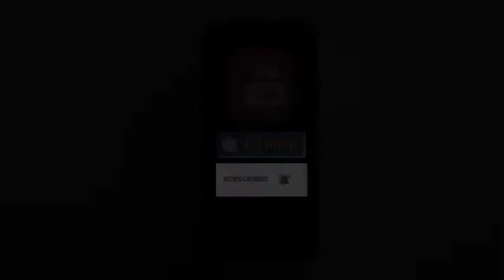आम आदमी पार्टी के सीनियर वाइस प्रेसिडेंट अनुराग ढांडा ने अपने पैतृक गांव धनौरी में किया रक्तदान